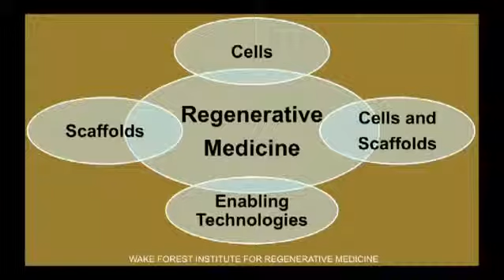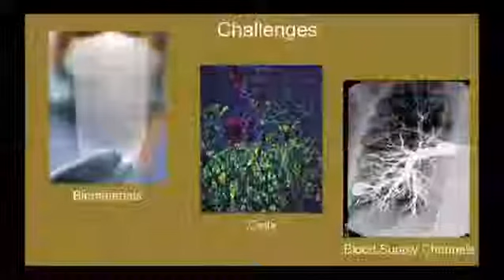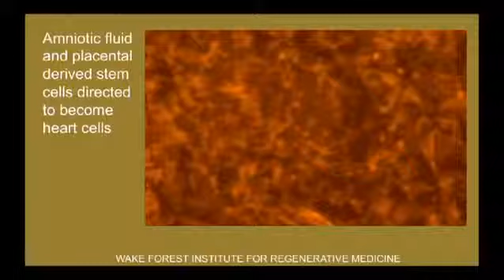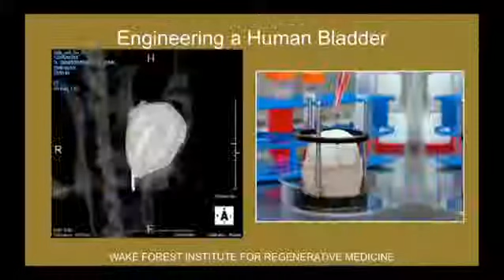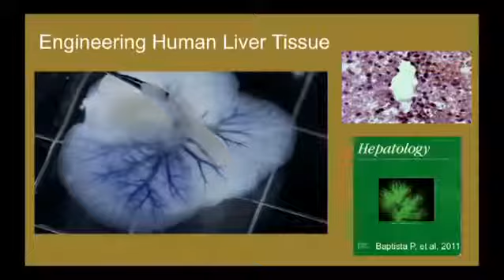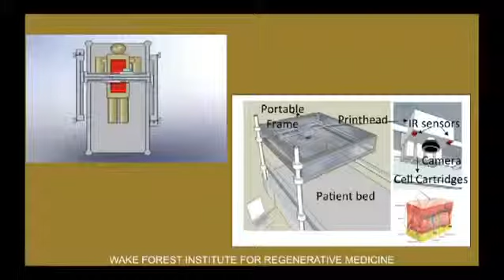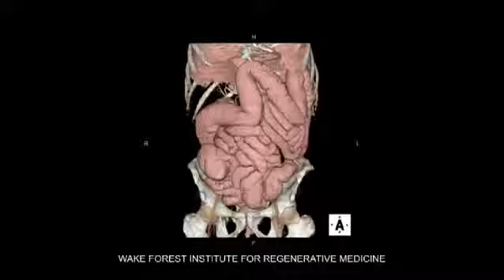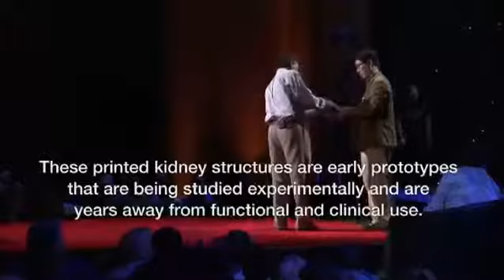3d принтер в работе хирургов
3d принтер в работе хирургов